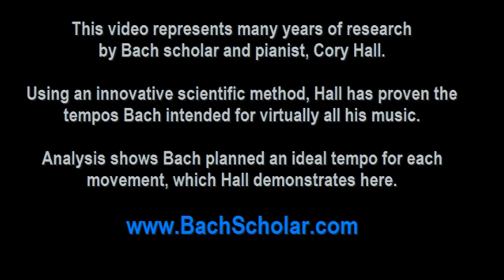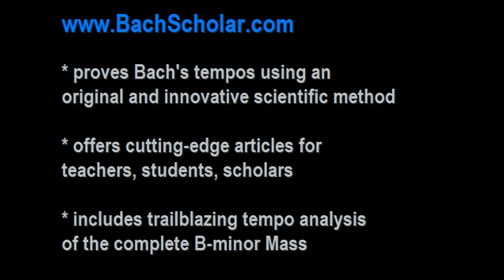Bach: Invention 10 in G major (older version) | Cory Hall, pianist-composer